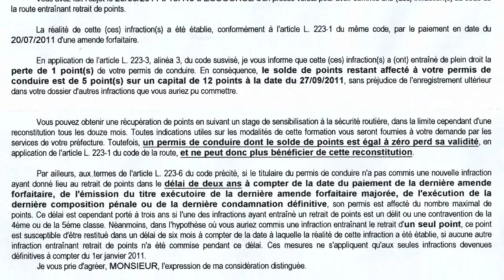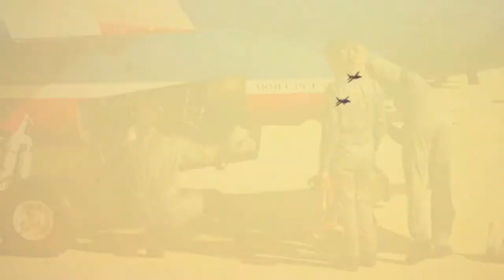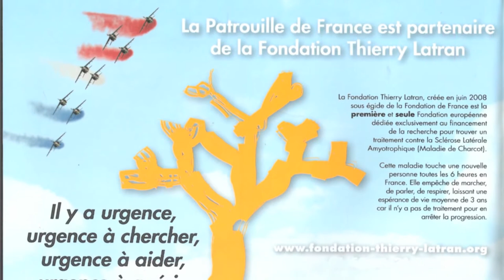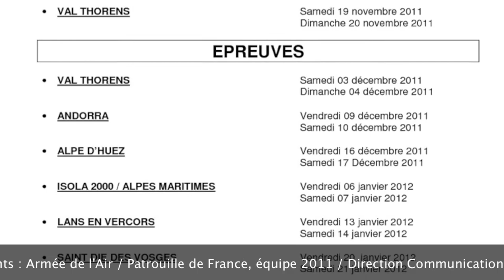RPM#9 version Nice Azur Télévision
Au sommaire : Le nouveau Renault Koleos, la chronique juridique de Me Olivier Grebille-Romand à propos du permis à point, Alain Bernard au volant d'une Honda, et Manu Guigou, entre Terre et espace avec La Patrouille de France.